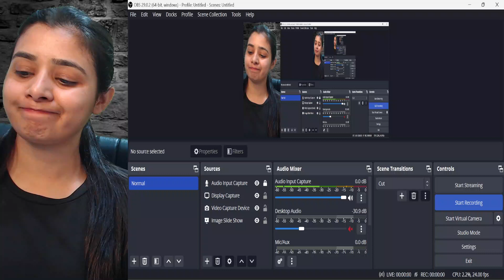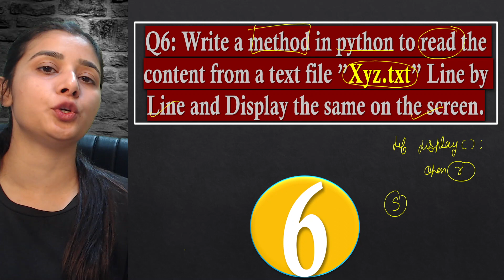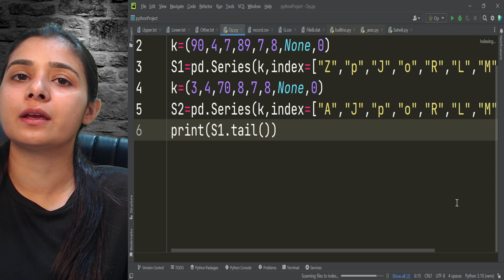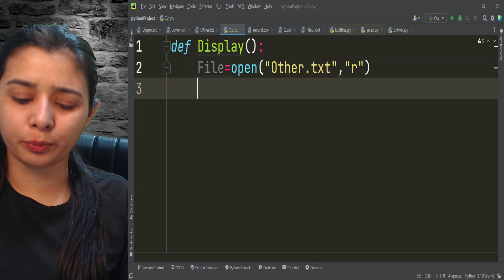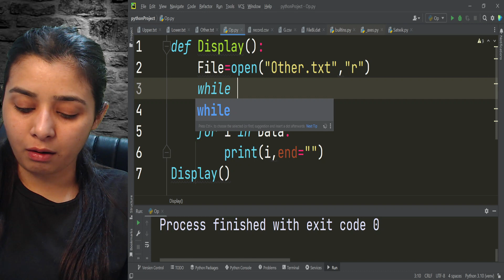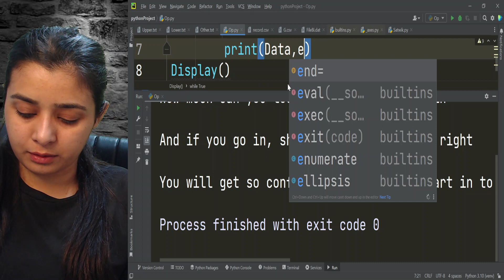PYTHON 100 PROGRAMS SERIES - Most Important for Boards & Practical | CBSE Class12-CS | P6